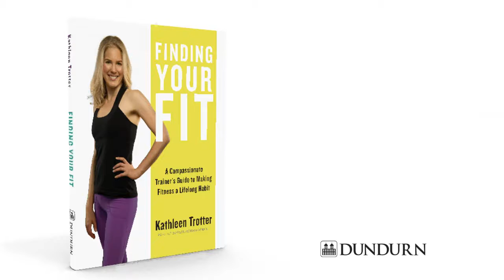Finding Your Fit: Alternating hamstring curls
Make movement non-negotiable. That's what will help you in Finding Your Fit, finding the exercise, diet, or general fitness routine that works for you.

Let's face it, fitness isn't a one-size-fits-all.

Check out Kathleen Trotter's new book, Finding Your Fit...